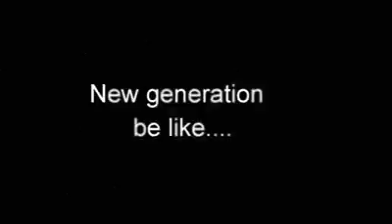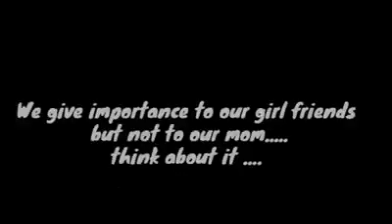New generation be like...